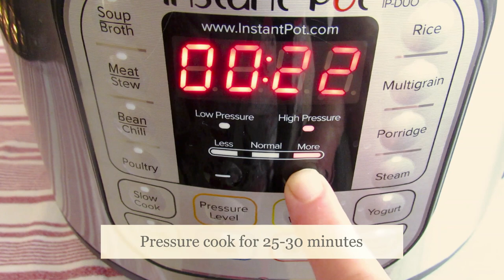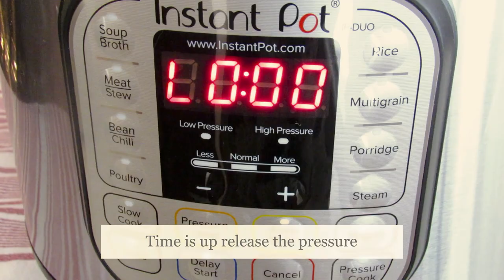Instant Pot Middle Eastern Cabbage Rolls Ready Only in 30 Minutes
Ingredients for the filling:

2 cups rice
2 tablespoons tomato paste
2 cups ground meat 80/20 fat
1/2 cup chopped onions
2 tablespoons garlic minced
1/2 cup chopped parsley
1/2 cup chopped tomatoes
1/2 tablespoon salt or taste
1/2 tablespoon Arabic 7 or mixed spices
1 teaspoon black pepper
1/2 teaspoon hot red pepper
1/3 cup very oil

Instant pot 6 qt
1 cup water
Pressure time: 30 minutes
Quick release